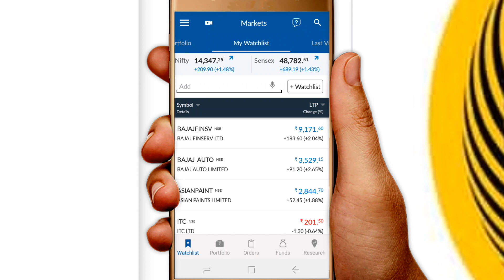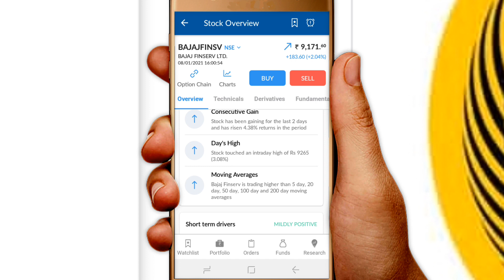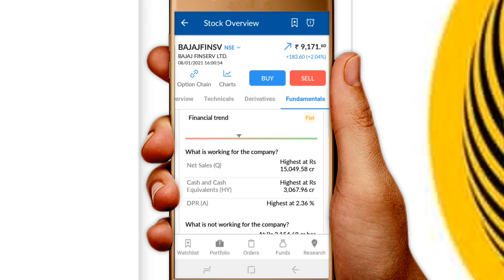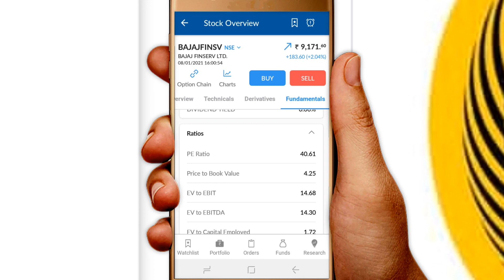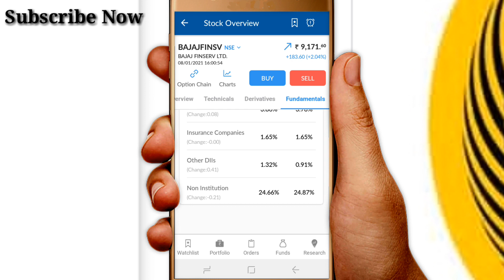BajajFinsv Share analysis | Bajaj Finserv Ltd full Details | Bajaj Finsv Share Growth What? MSM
cnbc awaaz live tv share market, mohd faiz